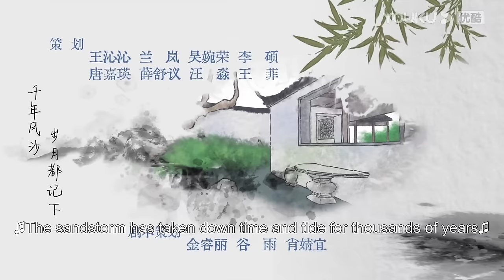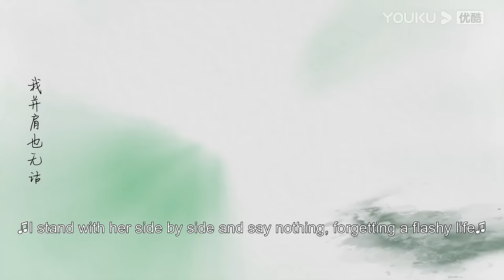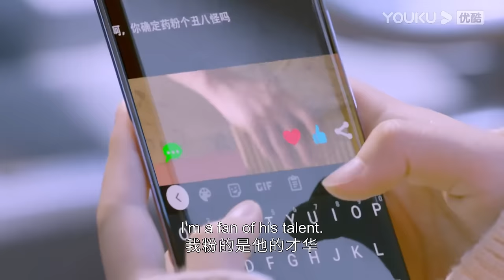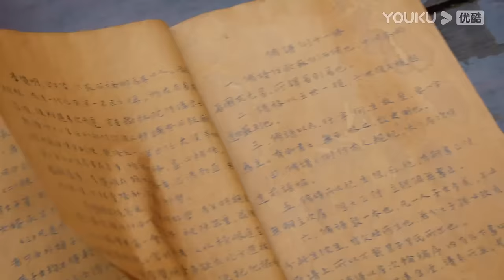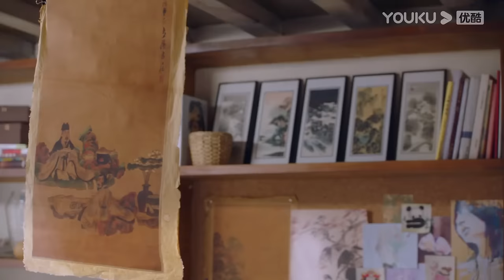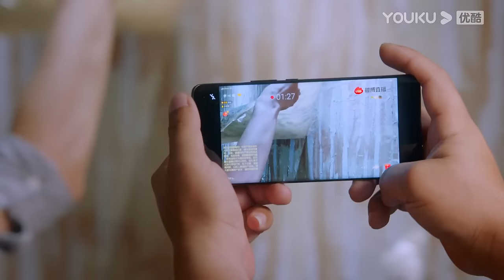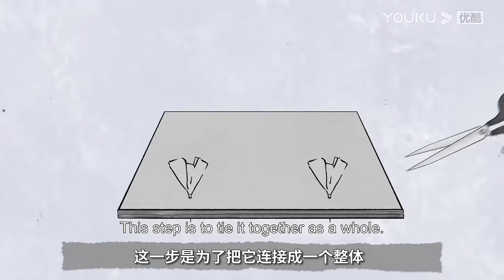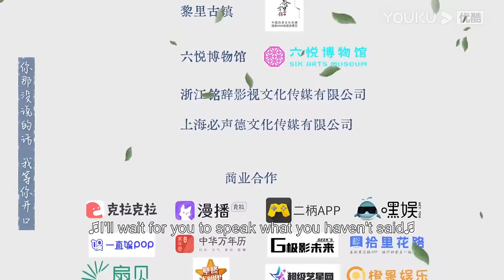[From Repair to Pair] EP01| Master Repairer and His Cute Disciple | Li Gengxi / Zhang Chao | YOUKU